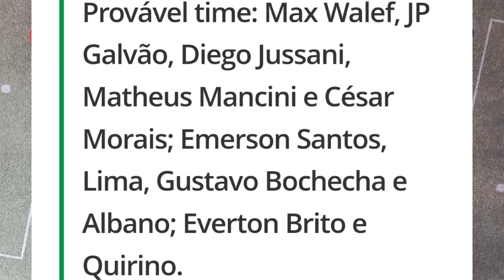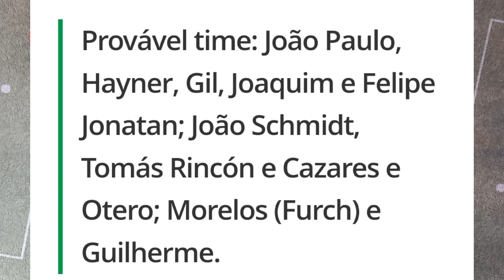Pré jogo: Santos X Inter de Limeira pela 12ª rodada do Paulistão 2024.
00:00 - Início

00:01 - Introdução

00:15 - Santos x Inter de Limeira

02:35 - Conclusão